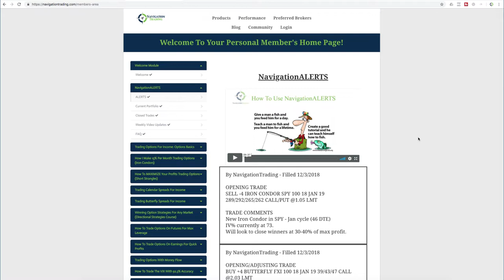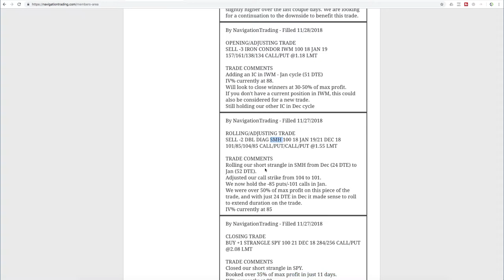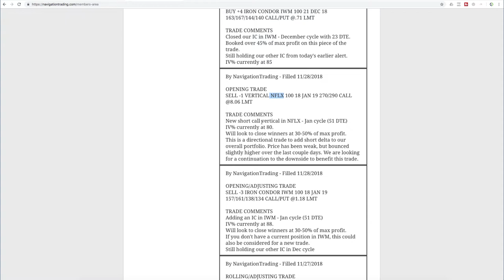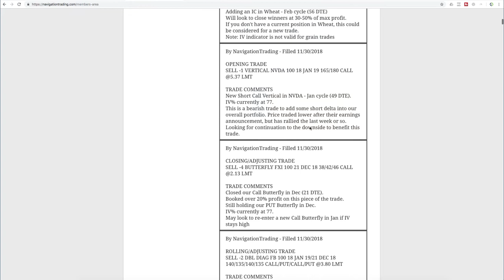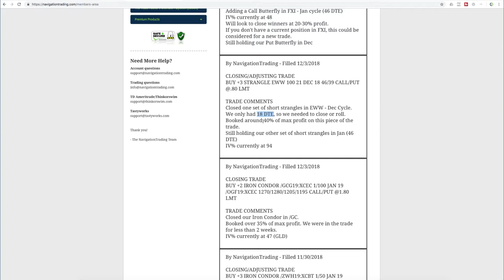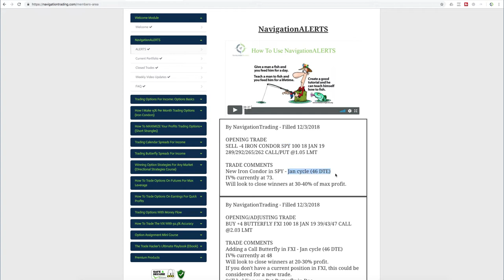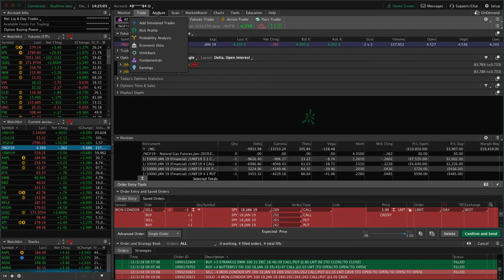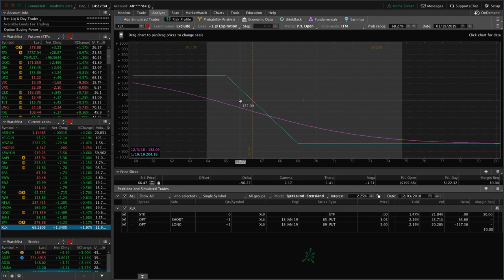Trading Options - Weekly Video Update from December 3, 2018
Each week our NavigationTrading Pro Members get access to a Weekly Update video to review all trades from the week. Here is one from December 3, 2018. to learn more about our Pro Membership!

Happy Trading!

YouTube.com/navigationtrading
Facebook.com/navigationtrading
Stocktwits.com/navigationtrading